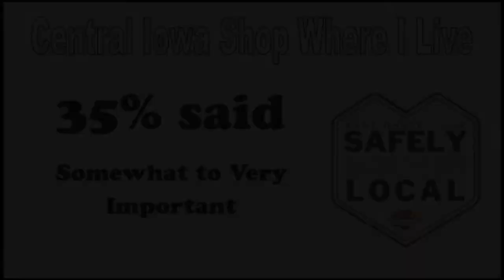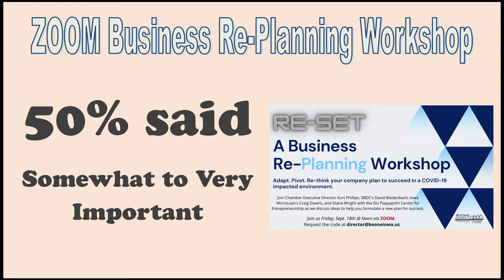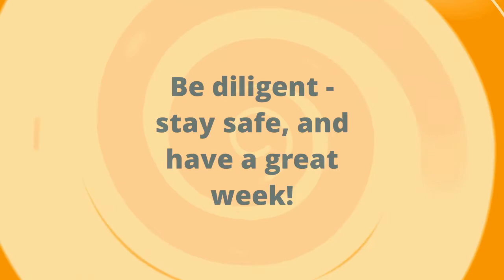Boone Brief 11 30 20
Weekly update from the Boone County Chamber of Commerce